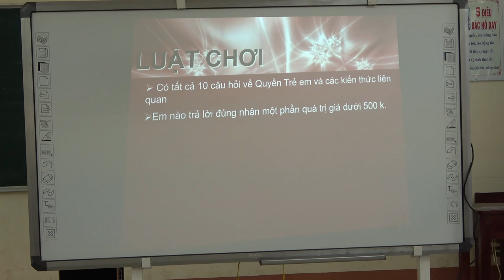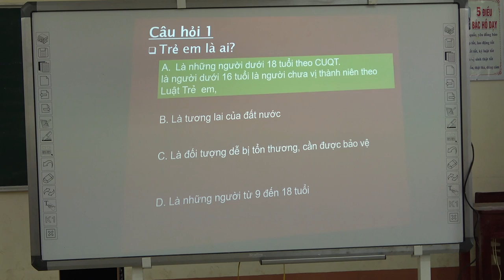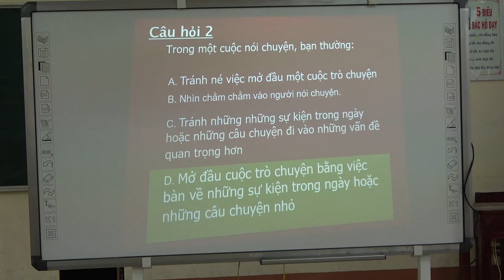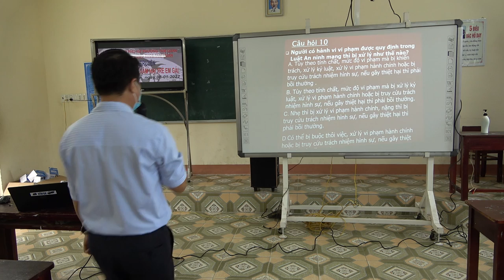KIẾN THỨC VỀ XÂM HẠI TRẺ EM VÀ QUYỀN TRẺ EM